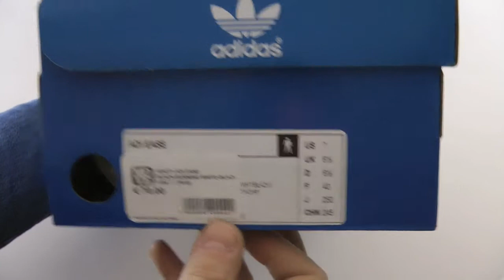ADIDAS SKATEBOARDING ADI EASE BLACK WHITE